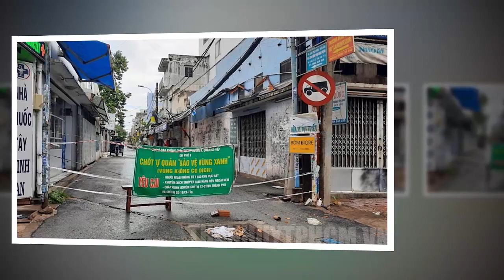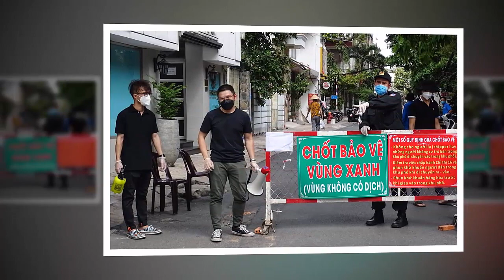Tin khẩn VIỆT NAM mới nhất 4/06/2024//Tin nóng Việt Nam Mới Nhất Hôm Nay | Tin Nóng Đất Việt